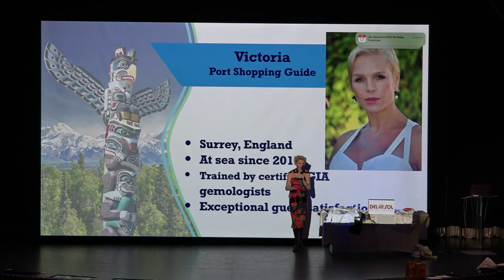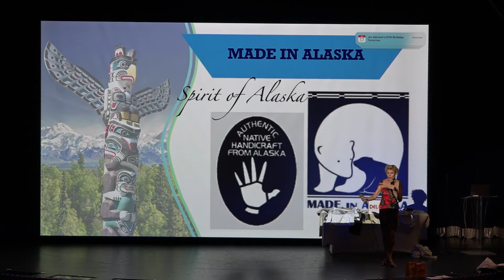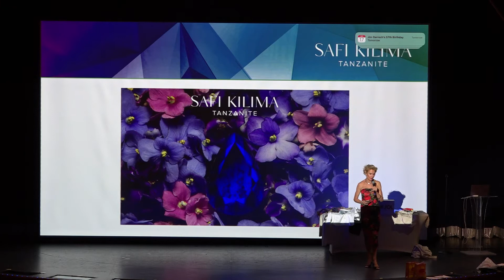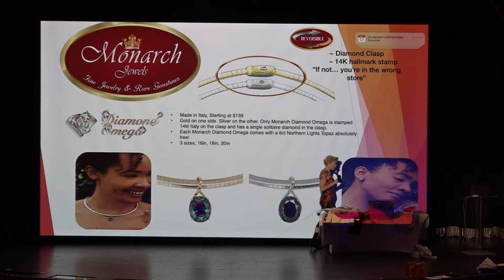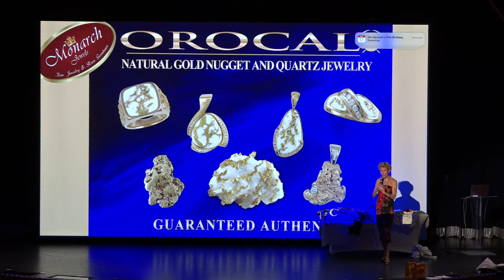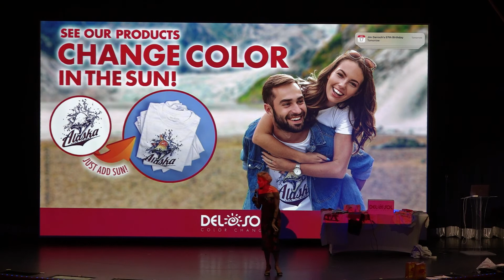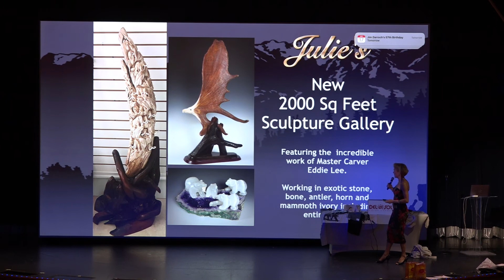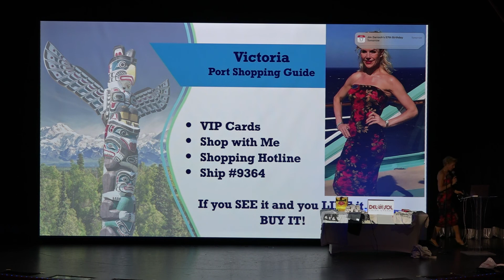Victoria Redstall ~ Port Shopping Guide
Victoria Redstall ~ Port Shopping Guide on the Norwegian Spirit.
September 2022